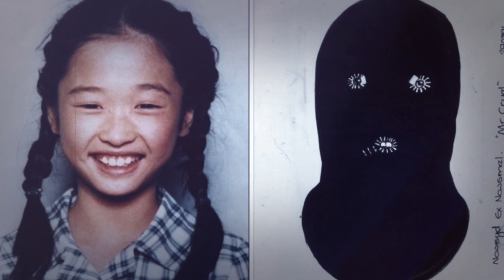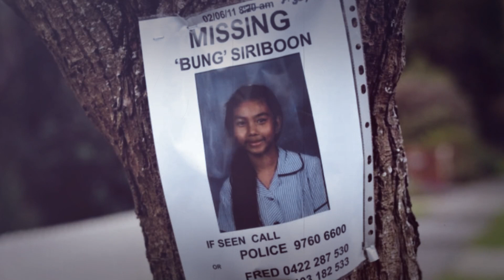O CURIOSO DESAPARECIMENTO DE 'BUNG' SIRIBOON | Caso Australiano